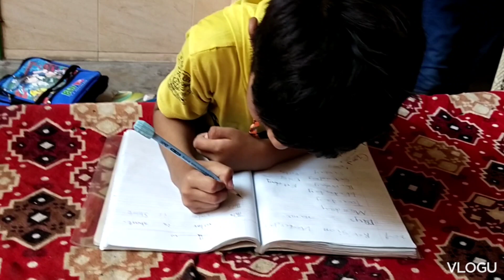Dakhty dakthy ye Sub ho gya en ke Waja Sy 🥗🍲⛈️😱😱